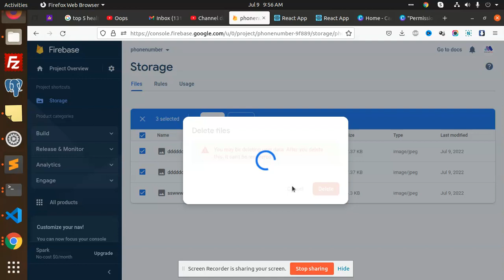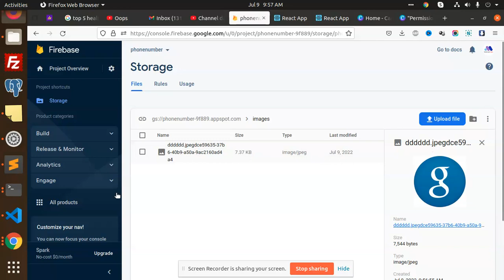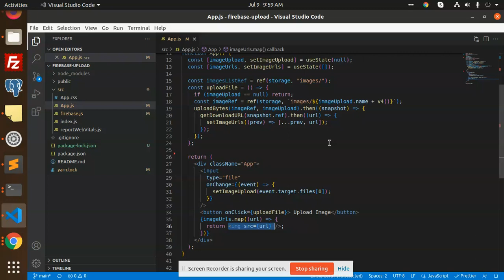How to Upload Files to Firebase Storage Using React.js